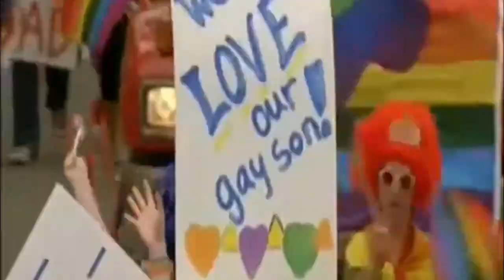~Prayers for Bobby~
A friend showed me this trailer that struck me (I have not seen the movie -.-''). So I decided to do with Final Fantasy and Kingdom Hearts. I hope you like ^.^

-CREDITS-
MOVIE: Prayers for Bobby

-Final Fantasy VII: Crisis Core
-Final Fantasy VIIi: Advent Children
-Final Fantasy VII: Dirge of Cerberus

Dedicated to: Raquel ^.^